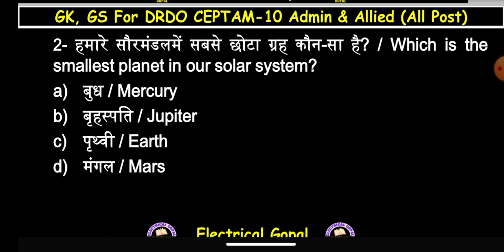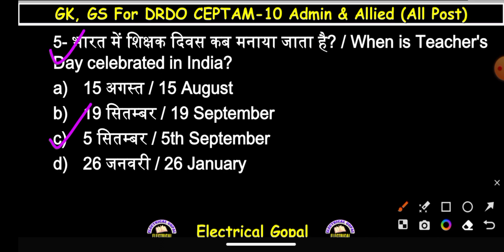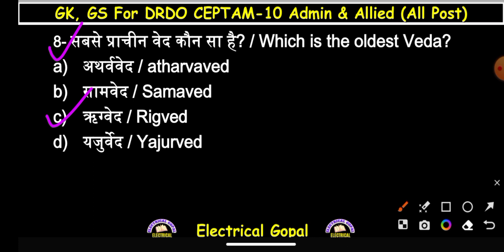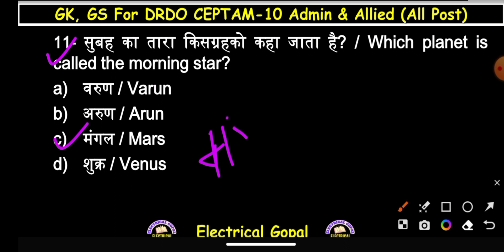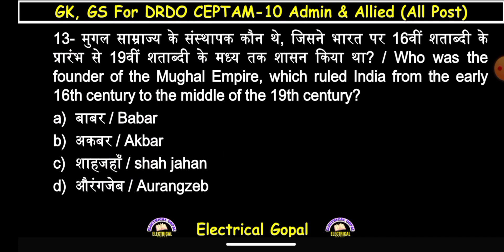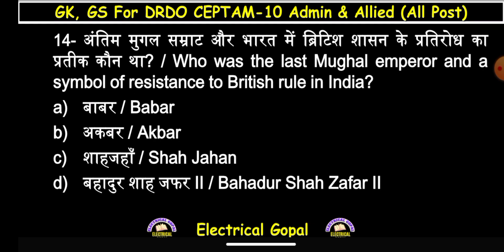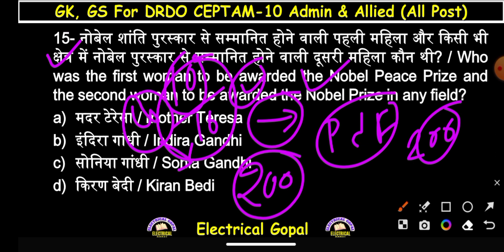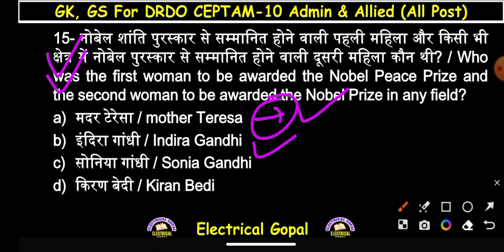DRDO A and A GK | DRDO Admin and Allied Exam Date | DRDO a&a GK GS | drdo ceptam a&a gk